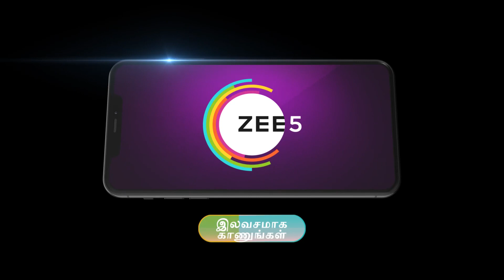EP - 1183 | Chinna Poove Mella Pesu | Zee Tamil Show | Watch Full Episode on Zee5-Link in Desc